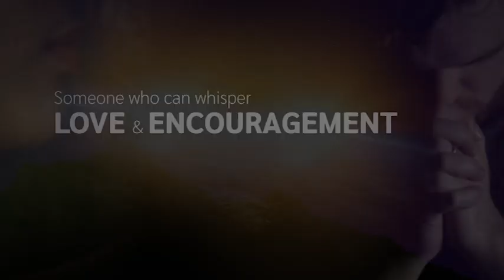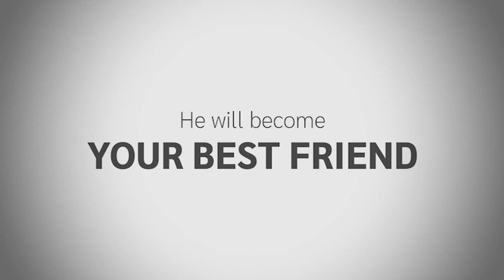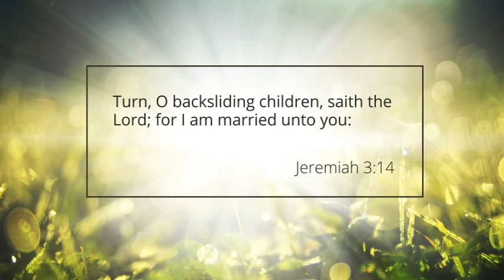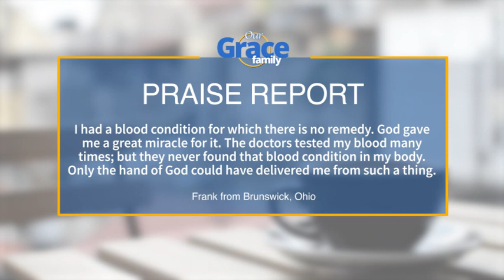Singer Tells of a Miracle for a Growth on His Bronchial Tube | Backslider Returned to God!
Our Grace Family | Singer Tells of a Miracle for a Growth on His Bronchial Tube | Backslider Returned to God!

In this episode of “Our Grace Family”, one of our singer/songwriters at Grace Cathedral, Rocky, recounts wonderful experiences traveling with the Ernest Angley Crusade team and singing for the Lord. He tells of a miracle he received when he was just a young child for a growth on his bronchial tube. After prayer, he got a fantastic miracle and he now sings, plays 21 different instruments, and has written over 500 songs.

Then, Ana tells about how she was a backslider but desired God to be back in her life. She talks about what eventually led to her downfall and took her away from God, but lets people know that God is good, He is married to the backslider and how He changed her life completely.

If you enjoyed this episode of Our Grace Family, let us know by liking it.